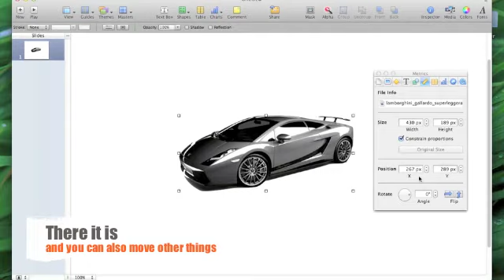How To Flip Things In KeyNote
Hi,
Here is a quick video that maybe everybody knows but someone don't know
Thanks